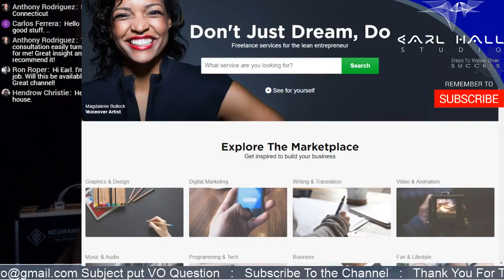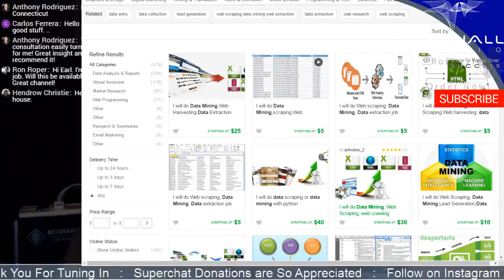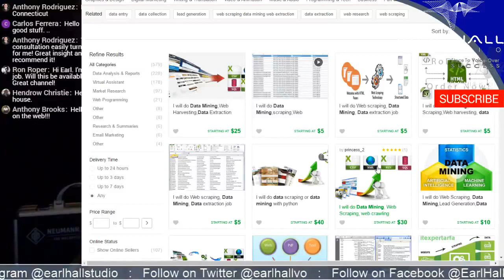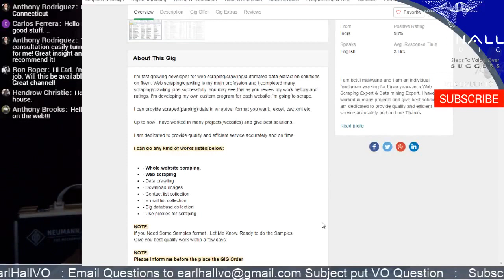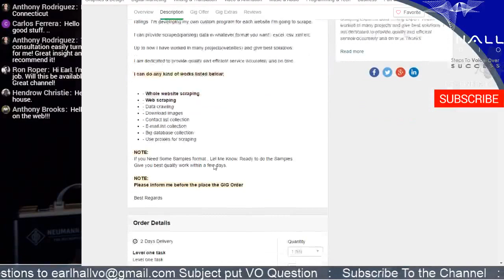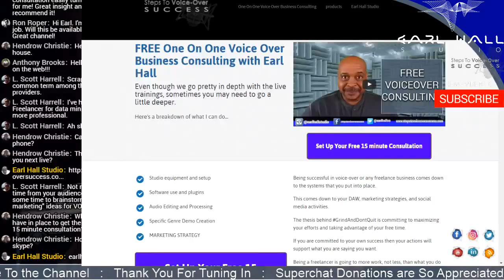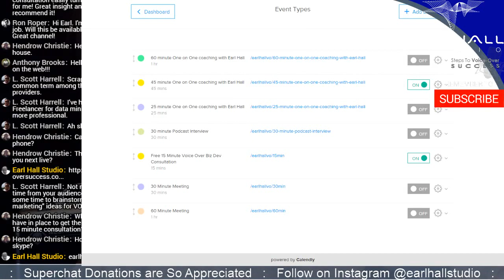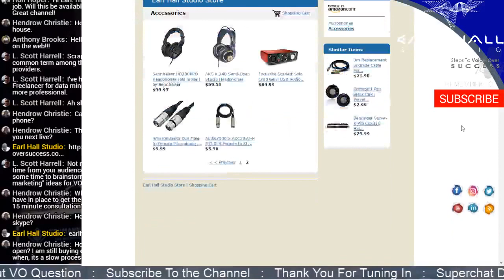Get All The Voice Over Client Email Addresses You Will Ever Need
👉 Join our free voice-over Facebook group to learn voiceover and more

👉 All The Voice Over Business Development Training You Will Ever Need